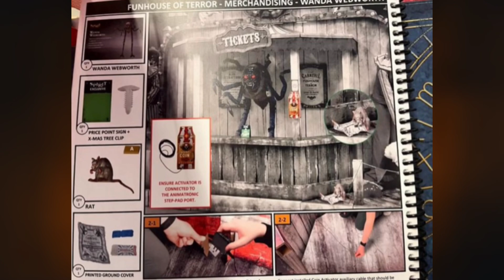Spirit Halloween 2024 Manual Leaks and More!!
Credit @JA Haunts

🎃🎃Stay Haunted with Haunted Halloween Guy!!🎃🎃 See you in my next video, Bye! 👋🏻